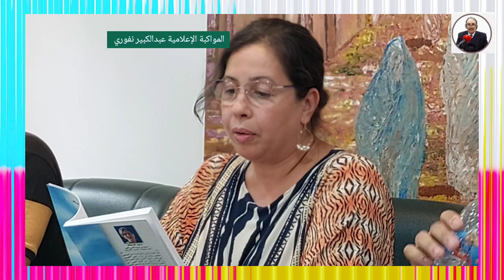الشاعرة سلوى الغرظاف في قصيدة بعنوان : وداعا أيها الوطن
[ من مخلفات هجرة الوطن حرقة فراقه ]
     الكاتبة سلوى الغرظاف المهاجرة إلى أمريكا .
في قراءة شعرية بمناسبة تقديم وتوقيع روايتها الموسومة
             ب :       [ إحتراق في أرض الثلج  ]
_تنظيم دار الوطن للصحافة والطباعة والنشر بالرباط.